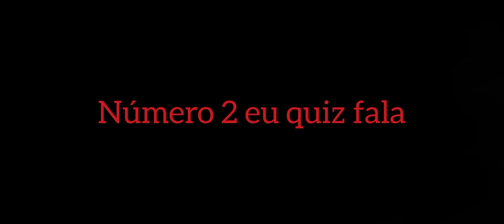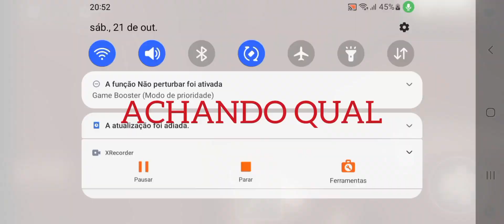as coisas mais estranhas do doors